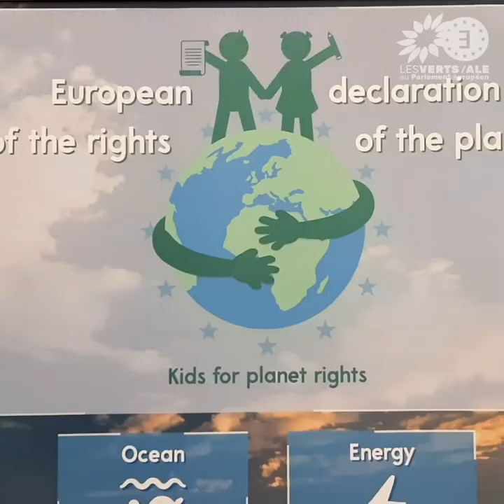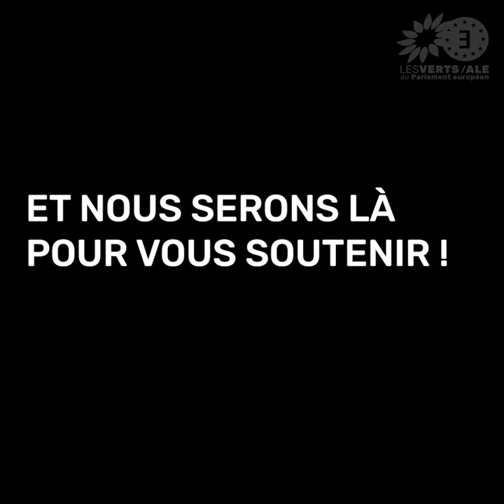Le lobby de Poissy entre au Parlement européen !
Plus de 300 jeunes Européen·ne·s de 10 pays, encadrés par des enseignants, ont rédigé une Déclaration européenne des droits de la planète et du vivant.

Mercredi 27 novembre, Karima Delli a invité des représentant·e·s de ce projet au Parlement européen à Strasbourg et notamment les Français·e·s du "Lobby de Poissy". Retour sur une journée riche en surprises et en émotions.

• En savoir plus sur la Déclaration européenne des droits de la planète et du vivant